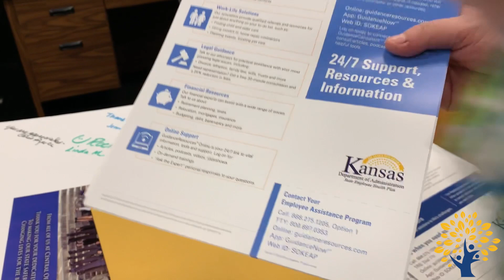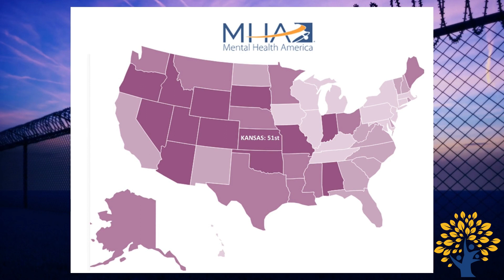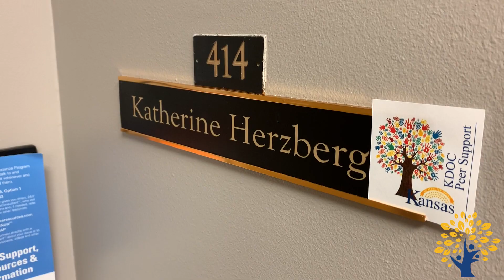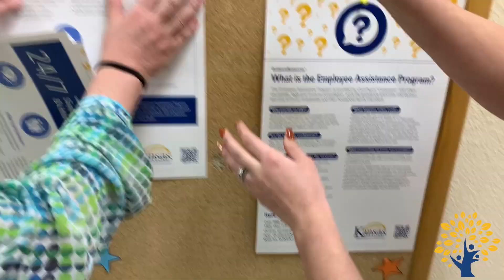Wellness Manager 2023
Filling the newly created position of Wellness Manager, Katie Herzberg has her hands full as she helps to identify and develop programs for individual and collective wellness of staff within KDOC.
Her work will support the Peer Support program as there is a need for many workers to talk with someone about a traumatic event or secondary trauma they've endured. There are other benefits and programs she hopes will come to fruition soon.